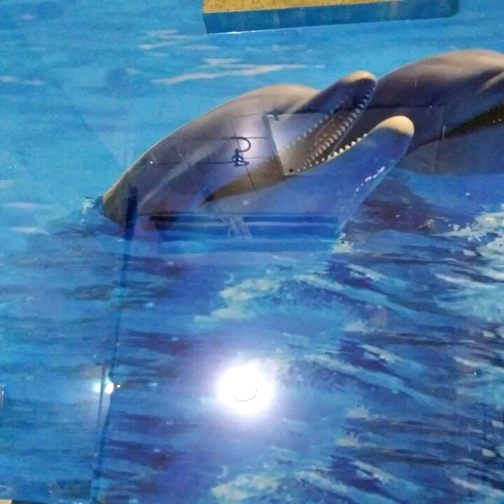CLAUDIO BARRETO DECORADOR-CONTATO-71 988204203